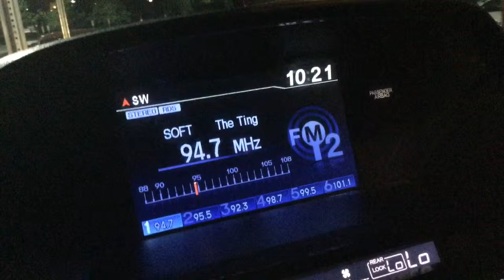Rohn Vlog 55| Great Neighbors & Salad Spinner Mission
Pretty chill day at home to start. Our neighbors Gary and Joe took down this unsightly part of the fence in our front yard, NuMotion came to adjust the IV pole to the other end of AJ's bed and I went to 3 different stores to get a salad spinner because of lettuce plants are getting huge!